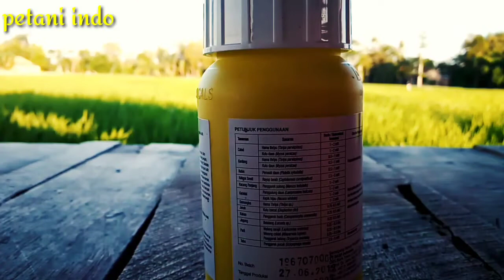Review Insektisida penjelasan Regent 50 SC Untuk Mengendalikan Hama Pada Berbagai Tanaman.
Regent 50 SC adalah insektisida sistemik yang bekerja secara kontak dan lambung yang dilengkapi dengan Zat Pengatur Tumbuh (ZPT),Review Insektisida Regent 50 SC Untuk Mengendalikan Hama Pada Berbagai Tanaman.Dapat digunakan untuk mengendalikan hama pada berbagai jenis tanaman seperti Semangka, Kubis, Cabai, Gambas, Anggur, Tomat, Kacang Panjang, Paria, Wortel, Brokoli, Sawi, Timun,Tembakau dan Bawang Merah,Review Insektisida Regent 50 SC Untuk Mengendalikan Hama Pada Berbagai Tanaman.vidio ini juga menjelaskan Plus Minus Insektisida Regent 50 SC dari Kelebihan dan Kekurangannya,Review Insektisida Regent 50 SC Untuk Mengendalikan Hama Pada Berbagai Tanaman.